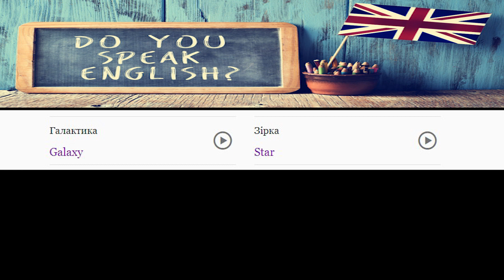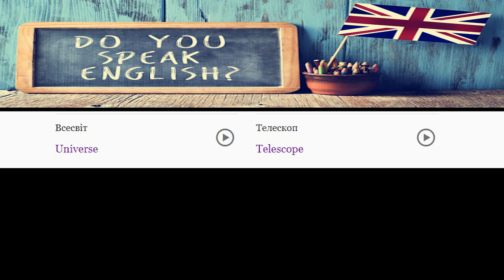УРОК 19. АНГЛІЙСЬКА МОВА З НУЛЯ ДЛЯ ПОЧАТКІВЦІВ. КУРСИ АНГЛІЙСЬКОЇ МОВИ. УРОКИ АНГЛІЙСЬКОЇ МОВИ.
Курс англійської мови. Уроки англійської мови з нуля. Англійська з нуля Уроки практика .
Найкращий у світі спосіб вивчити англійську мову.
Онлайн-курси з англійської мови. Уроки англійської мови безкоштовно. Як вивчити англійську мову з нуля безкоштовно?
Англійська мова з нуля для початківців. Урок розмовної англійської мови з нуля.
УРОКИ Англійської мови. ЗАЙМЕННИКИ В АНГЛІЙСЬКІЙ МОВІ. АНГЛІЙСЬКА З НУЛЯ АНГЛІЙСЬКА ДЛЯ ПОЧАТКІВЦІВ
АНГЛИЙСКИЙ ЯЗЫК С НУЛЯ ДО АВТОМАТИЗМА - ПОЛНЫЙ КУРС. УРОКИ АНГЛИЙСКОГО ЯЗЫКА. АНГЛИЙСКИЙ ДЛЯ НАЧИНАЮЩИХ
АНГЛІЙСЬКА ГРАМАТИКА УКРАЇНСЬКОЮ. ГРАМАТИКА АНГЛІЙСЬКОЇ МОВИ